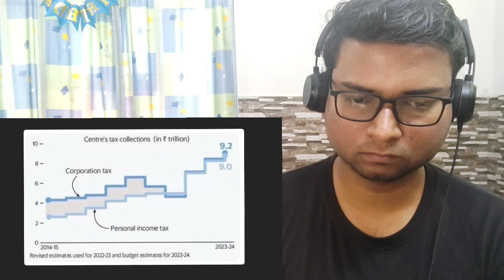Our journey from making INR 10,000 to 1Mn$/y(10 CRITICAL lessons)! Ft@AyushiChand| LITTLE UNDERRATED